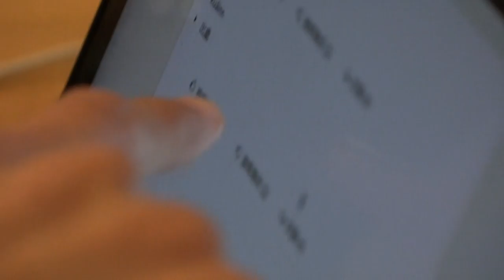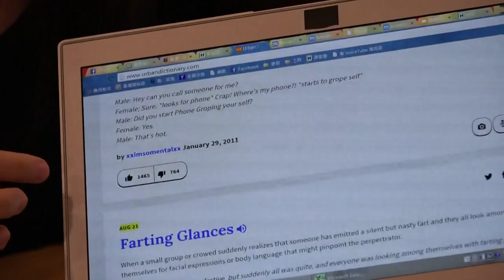g0v tw hackath15n 小組突擊en 愛台語 2015資料科學黑客松